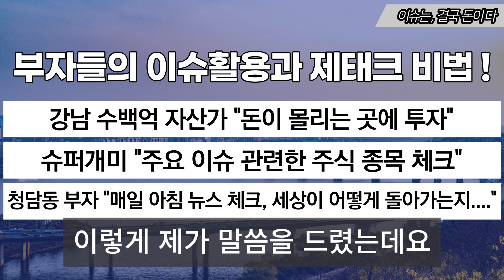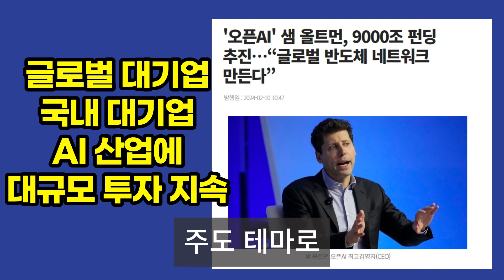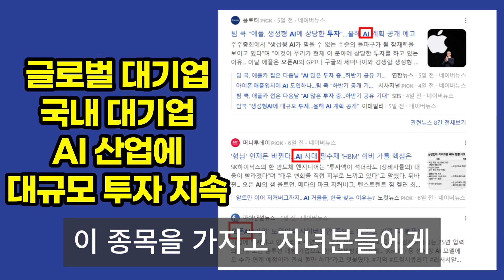김여사 얘기하자 화를 내며.. "그건 금기" 입 연 금태섭